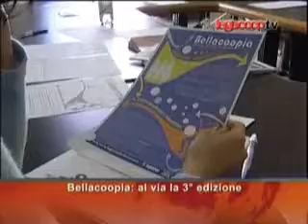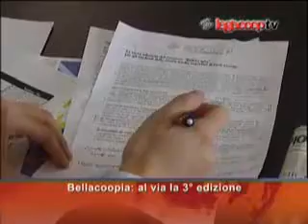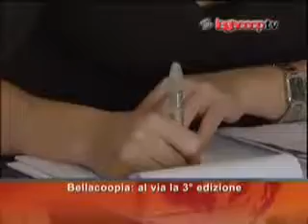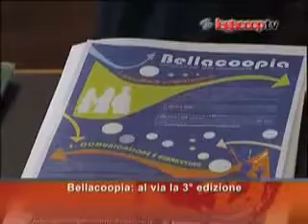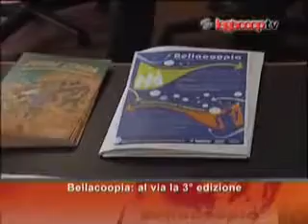Legacoop TV Forli Cesena 2006